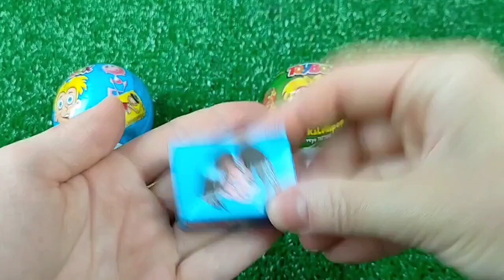A Box Full of Cars, Roll Royce, Lamborghini, Ferrari, Porsche,Candy, Mclaren Bugatti, Mercedes #16